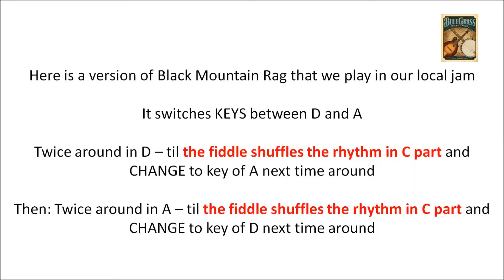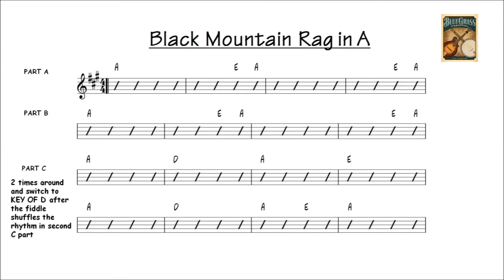Black Mountain Rag - bluegrass backing track D to A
BLACK MOUNTAIN RAG practice track.  Switches Keys D to A
(our jam version) - see the Doc Watson style Black Mountain Rag track on BBT Bluegrass Backing Tracks